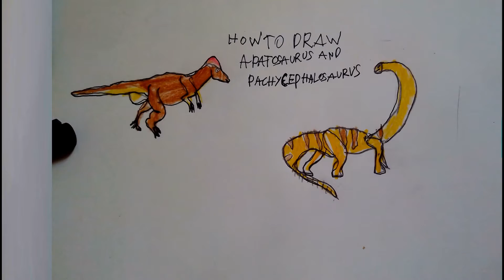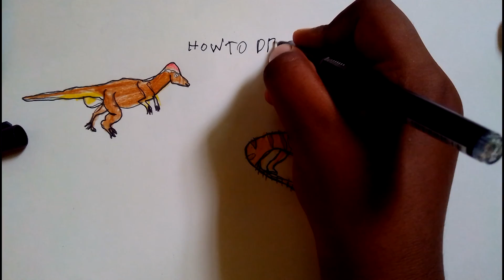How to Draw Pachycephalosaurus And Apatosaurus Easy Step By Step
I will upload my gaming videos and drawing videos here. How to Draw Pachycephalosaurus And Apatosaurus Easy Step By Step